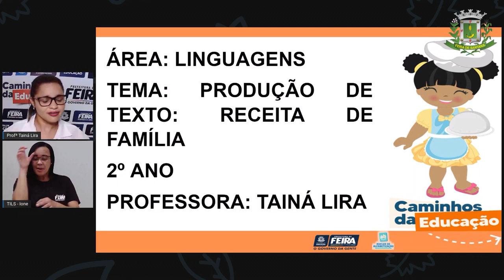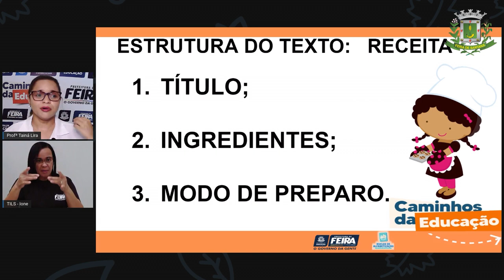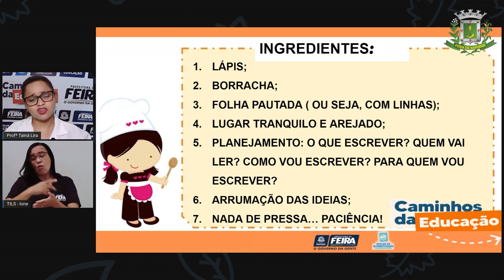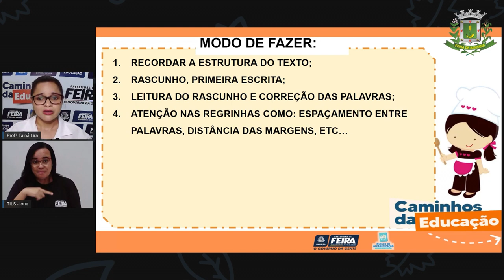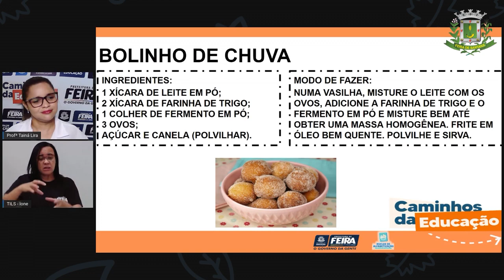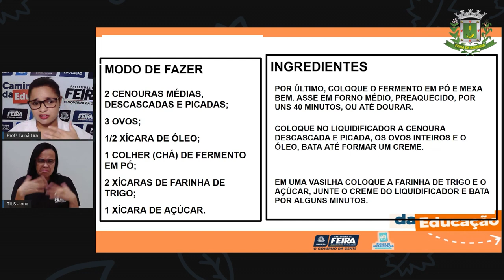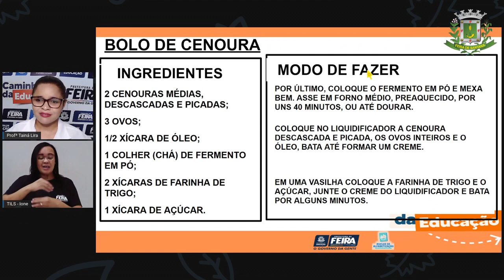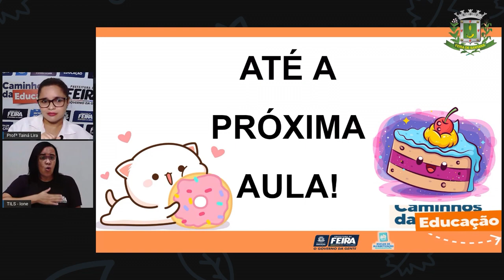2ºANO Aula 49 Profª Tainá Lira Linguagem Receita de família